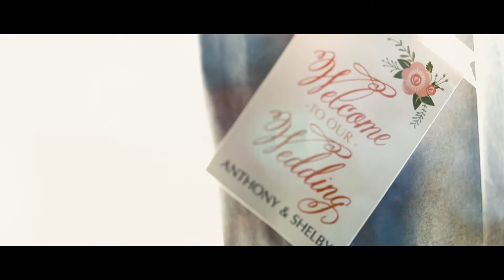Shelby + Anthony's Wedding Trailer